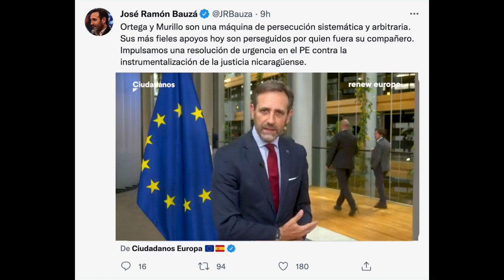Parlamento Europeo alista sanciones contra jueces y magistrados del TAM nicaragüenses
Diputados del Parlamento Europeo alistan sanciones contra 14 jueces y tres magistrados de Apelaciones del régimen de Daniel Ortega y Rosario Murillo. Además, senadores estadounidenses demandan al gobierno de Joe Biden aplicar la Nica Act y Ley Renacer a Ortega. Conversamos al respecto con la activista y defensora de derechos humanos Alexa Zamora.